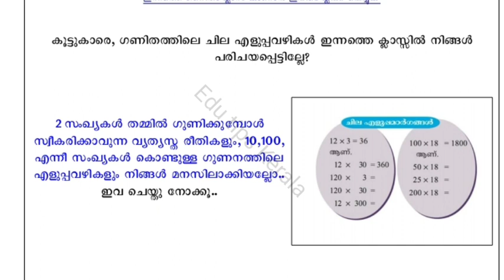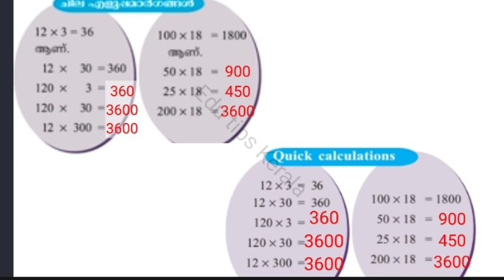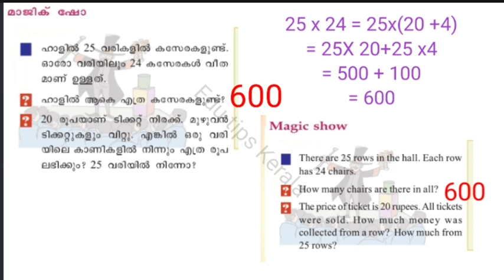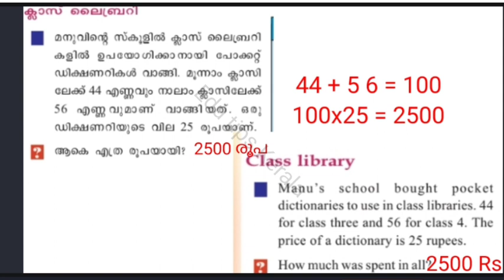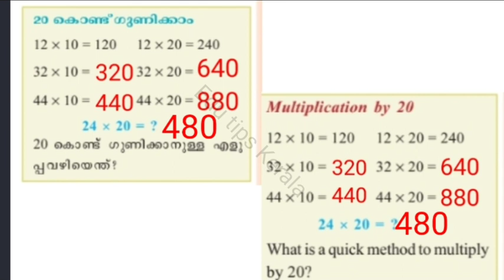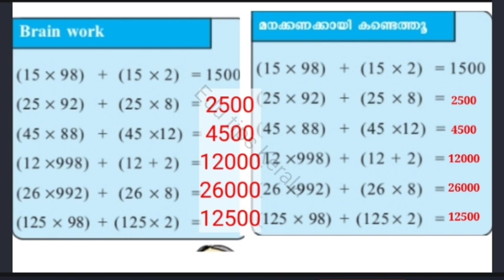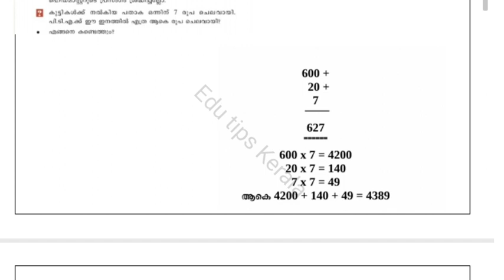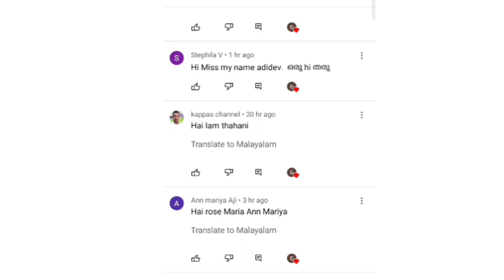Class 4 Maths നാലിലെക്കൂട്ടം School worksheet 10/2/2022